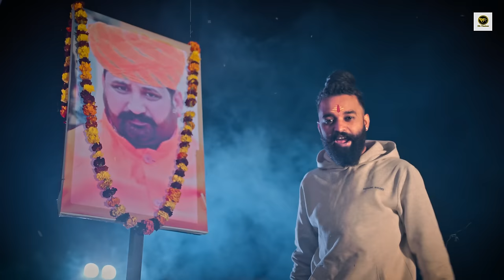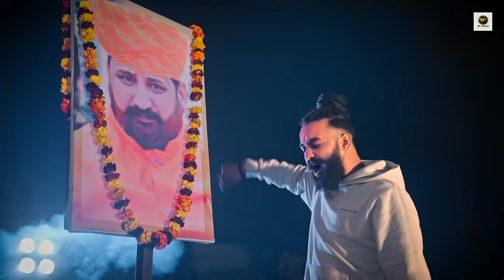Dk Thakur | Tribute to Sukhdev Singh Gogamedi | New Rajput Song 2023 | Rajputana Ekta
Dk Thakur | Tribute to Sukhdev Singh Gogamedi | New Rajput Songs 2023 | Rajputana Ekta | Shradhanjali Song 2023 | श्रद्धांजलि करणी सेना अध्यक्ष

करणी सेना के राष्ट्रीय अध्यक्ष सुखदेव सिंह गोगामेड़ी की गोली मारकर हत्या कर दी गई है, सुखदेव सिंह गोगामेडी को श्रद्धांजलि

Song - Sukhdev Singh Gogamedi (Shradhanjali Song)
Singer : Dk Thakur
Lyrics : Dk Thakur
Dop: Luka
Video Edit : Banti garg
Label : Dk Thakur
Owner : Dk Thakur

Dk Thakur
Tony Garg
Sukhdev Singh Gogamedi
Shradhanjali Song
Sukhdev Singh Gogamedi Video
Sukhdev Singh Gogamedi Song
DK Thakur Gogamedi Song
Tribute to Gogamedi
New Rajputs Song 2023
श्रद्धांजलि करणी सेना अध्यक्ष सुखदेव सिंह गोगामेडी जी
Sukhdev Singh Gogamedi Speech

Supporting By - (Rajput's Of INDIA)